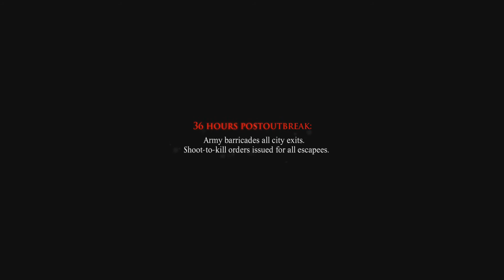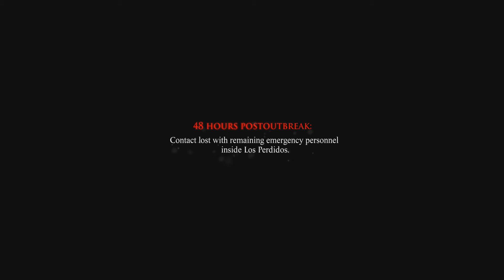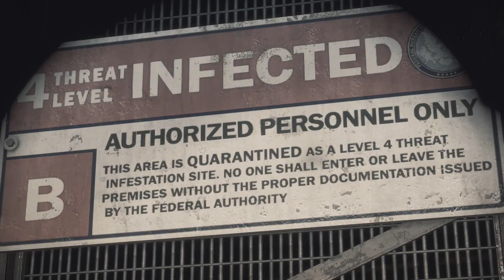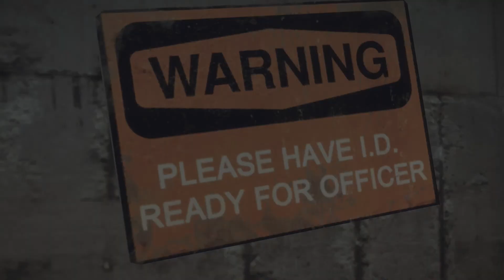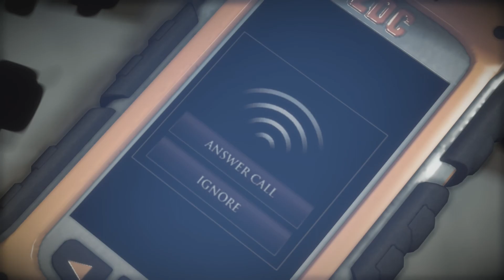Bryan plays Dead Rising 3 Part 1